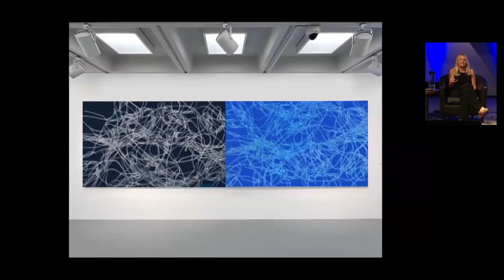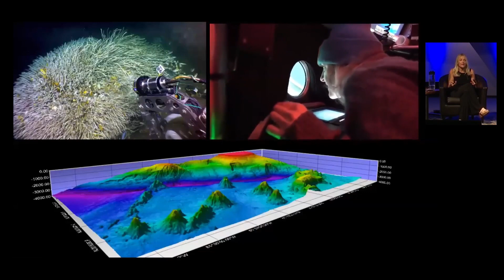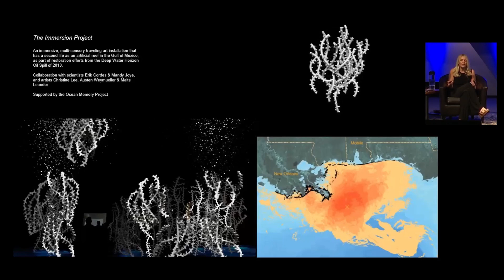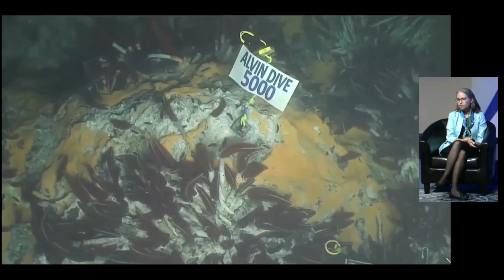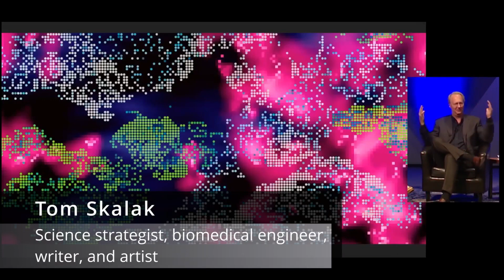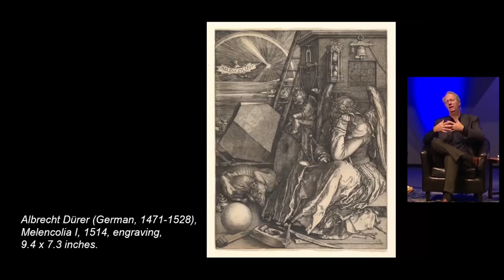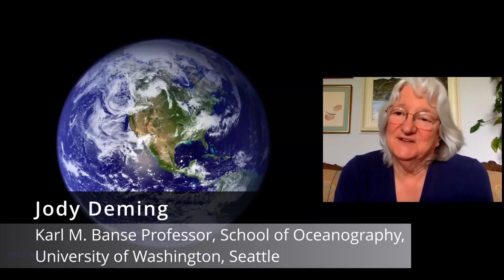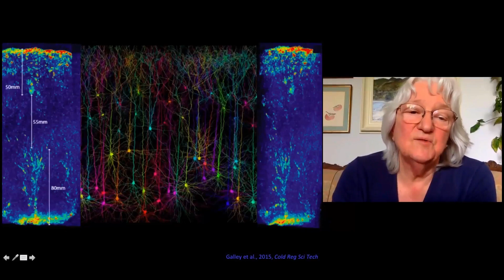DC Art Science Evening Rendezvous (DASER), September 7, 2023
DC Art Science Evening Rendezvous (DASER), September 7, 2023 held at the National Academy of Sciences, Washington DC.

Rebecca Rutstein, Co-creator of Blue Dreams; multidisciplinary artist, Philadelphia, Pennsylvania

Mandy Joye, Co-creator of Blue Dreams; Regents’ Professor, the Athletic Association Distinguished Professor of Arts and Sciences, and a Professor in the Department of Marine Sciences at the University of Georgia, Athens

Tom Skalak, Co-creator of Blue Dreams; science strategist, biomedical engineer, writer, and artist

Jody Deming, Co-PI of The Ocean Memory Project; Karl M. Banse Professor, School of Oceanography, University of Washington, Seattle